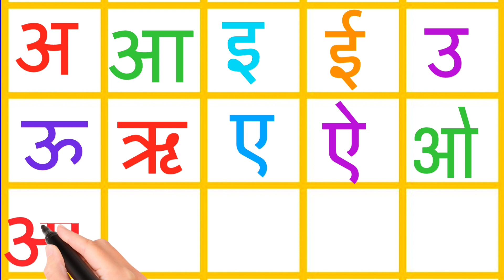a for apple, a se anar, अ से अनार, क से कबूतर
a for apple, a se anar, अ से अनार, क से कबूतर#aforapple

आपका हमारे discruption मे आने के लिए दिल से धन्यवाद 🙏 आपको हमारे चैनल पर आपके बच्चों की study को ध्यान मे रखते हुए वीडियो मिलेंगे ❤️ आपसे प्यार और दुलार का हम सदैव आपके आभारी रहेंगे 🙏 |